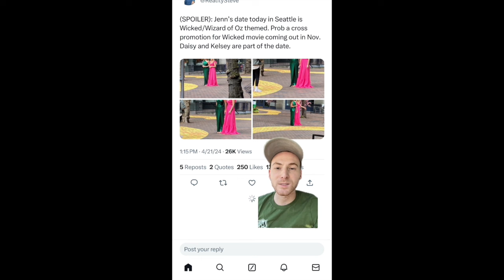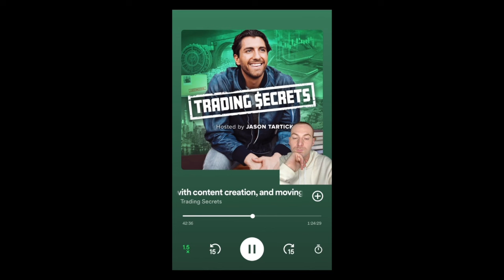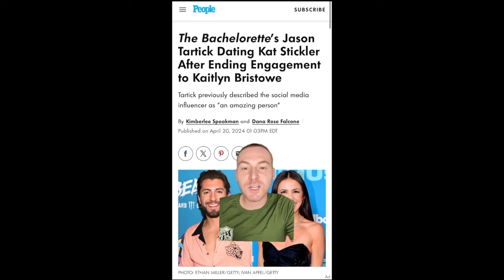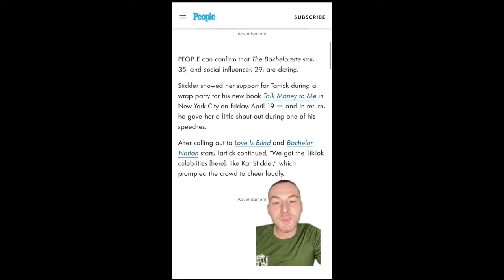Bachelor Nation Breakup's & Bachelorette Spoilers | News of the Week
Today's video has a compilation of this weeks Tiktoks:

Kelsey A. & Daisy spotted filming Jenn's season of The Bachelorette
Andrew and Greg discussing their recent breakups
Greg Grippo has nothing negative to say about Victoria Fuller
Jason Tartick has a new girlfriend, Tiktoker Kat Stickler
Tyler Cameron weighs in on Gerry & Theresa's Divorce
What have Joey & Kelsey been up to since The Bachelor

Go to my channel to watch my recent interview with Jason Tartick!